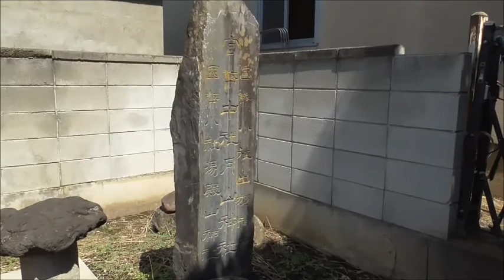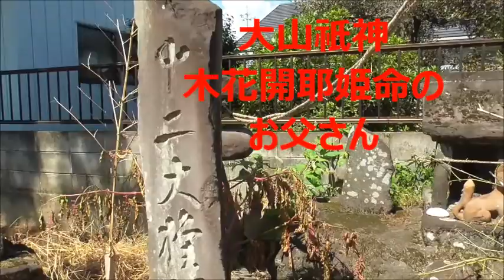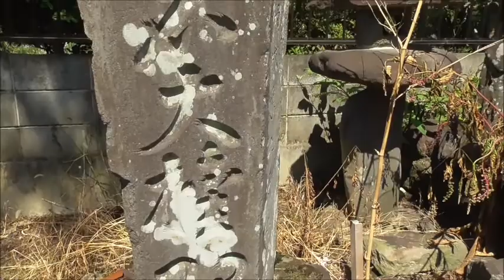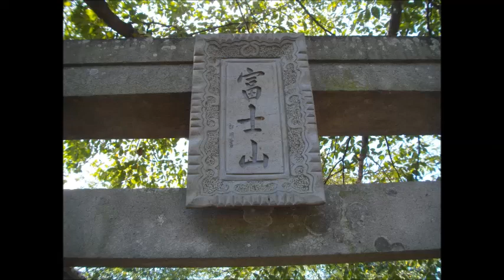浅間神社・富士山・・あとは外構工事を残すのみ・・高崎/群馬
立派な拝殿が完成しました。狛犬君もうれしそうでした。